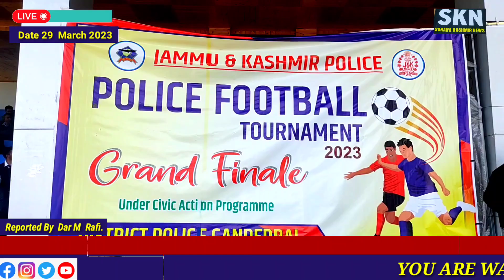Under civic action program; Football Tournament organised by Ganderbal Police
Under civic action program; Football Tournament organised by Ganderbal Police concludes at Gadoora Stadium with a Grand Finale. Report By Dar Mohd Rafi